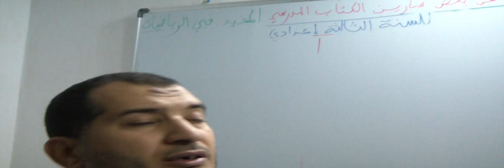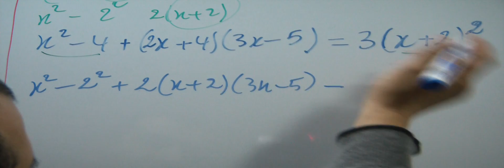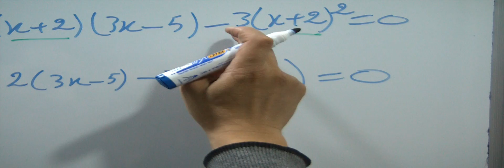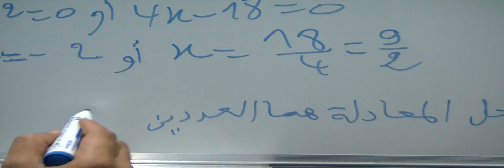حل 1) من التمرين 43 ص 17 من الكتاب المدرسي "المفيد في الرياضيات" الثالثة اعدادي - المتطابقات الهامة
حل 1) من التمرين 43 الصفحة 17 من الكتاب المدرسي "المفيد في الرياضيات" الثالثة اعدادي - المتطابقات الهامة